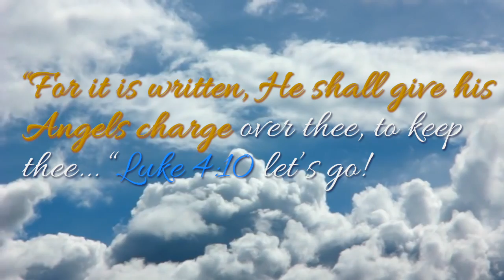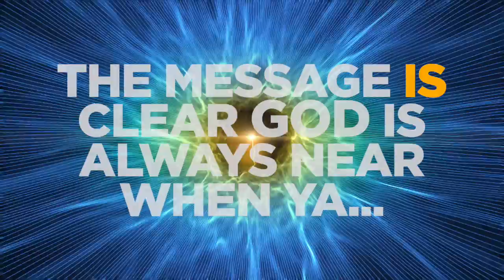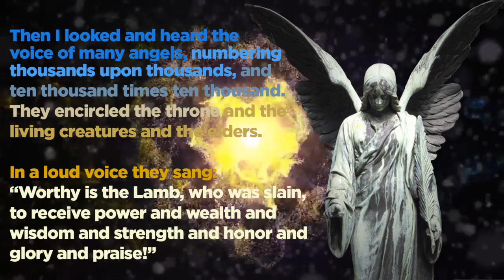I Got Angels (Gospel Hip-Hop Lyric Video)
Buy EmceeNICE.com/shop

Multi-Platinum Producer (2 Pac / NAS / K-Ci Hailey and more...) Recording Artist Emcee N.I.C.E. from El Paso, Texas, returns to his Gospel Roots with a Gospel Hip-Hop/R&B instant classic songs titled “I Got Angels” inspired by Richard Smallwood’s “Angels”.

Produced by Alabama legend Sam Peezy known for his soul moving drums. “I Got Angels” delivers a Gospel Hip-Hop message reminding you that Satan is always testing you along with revealing that there are Angels that constantly watch over each one us, to protect us. The lyric video delivers spiritual visuals.

In an album that gives God the glory, Emcee N.I.C.E.’s forthcoming album “PRAISE” will make sit in your subconscious and awaken your spirit. It is scheduled to debut September 14th, 2017.